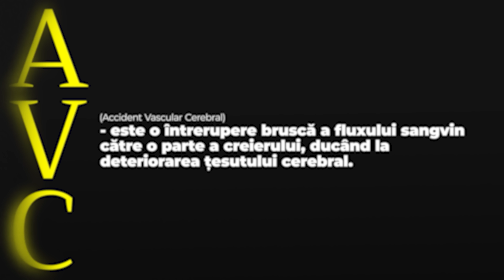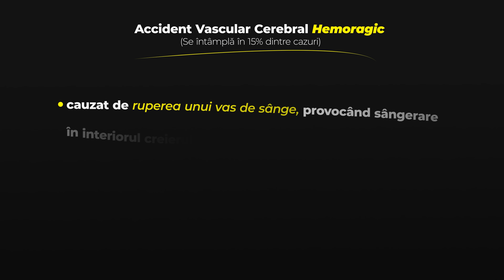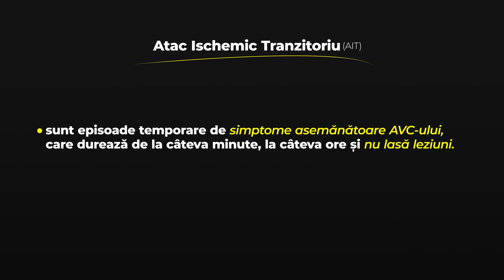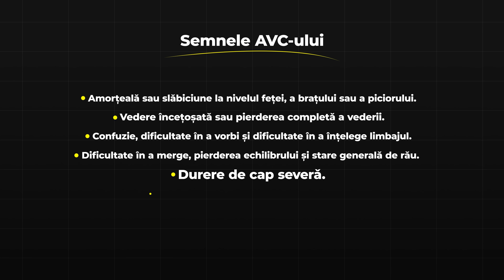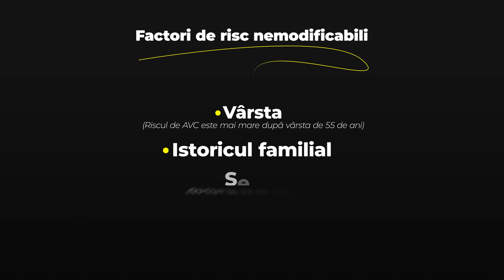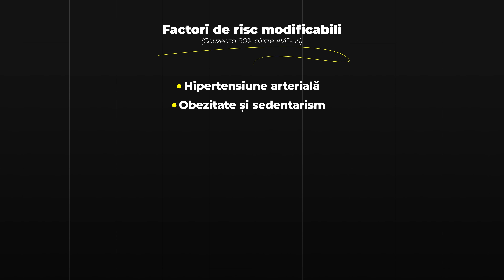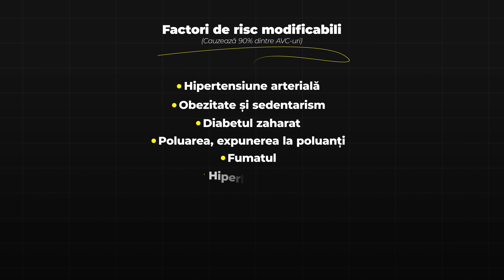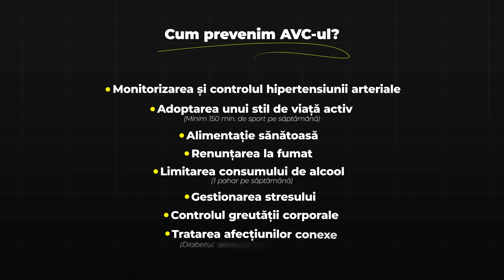Cum sa NU faci AVC: Accident Vascular Cerebral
Afla care sunt primele semne ale unui AVC pe care trebuie sa le recunosti imediat, cum te poate proteja o regula simpla si ce pasi poti face chiar acum ca sa reduci riscul.
Vorbim despre cele mai frecvente cauze ale accidentului vascular cerebral, greselile care pot sa te coste scump si solutiile la care ai acces.
Daca sanatatea ta sau a celor dragi conteaza pentru tine, materialul asta e de vazut neaparat.

TIMESTAMPS
00:00 - Prezentarea subiectului
01:42 - AVC: De ce trebuie sa stii despre el
02:20 - Statistici despre AVC
06:11 - Ce este un AVC
06:35 - Creierul si oxigenul
07:14 - Tipuri de AVC: ischemic sau hemoragic
10:36 - Atac ischemic tranzitoriu (AIT)
11:22 - Ce se intampla cand faci un AVC
12:39 - Semnele unui AVC
15:37 - Metoda FAST pentru recunoasterea unui AVC
17:58 - Factori de risc nemodificabili
18:56 - Riscuri controlabile
19:55 - Hipertensiunea
21:58 - Obezitatea si lipsa de miscare
25:53 - Diabetul si glicemia ridicata
27:03 - Poluarea: un risc invizibil
28:09 - Fumatul
35:29 - Alte riscuri ale AVC-ului
37:19 - Interventia rapida face diferenta
37:42 - Reabilitarea dupa AVC
37:58 - Preventia unui AVC
39:52 - Concluzii si recomandari
42:53 - Outro